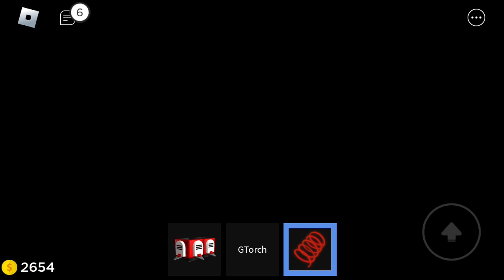April 8, 2023